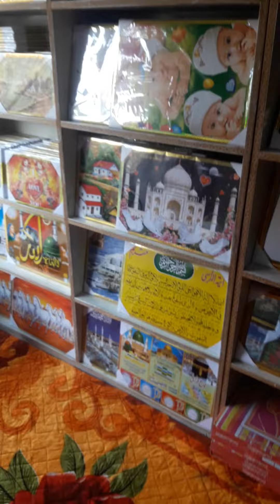seniory manufacture, only for wholesale